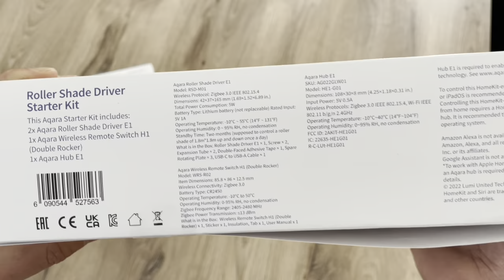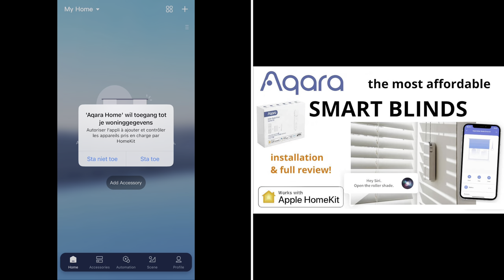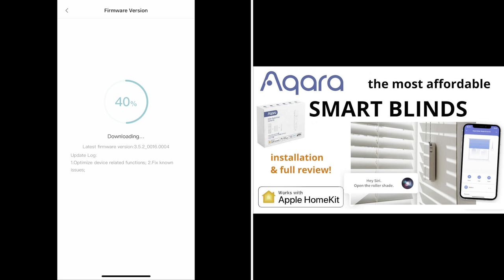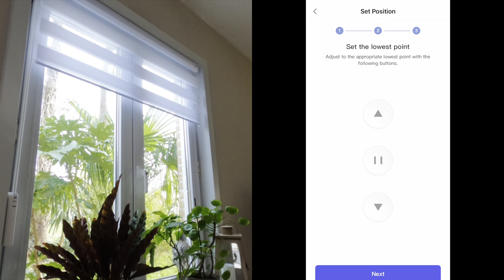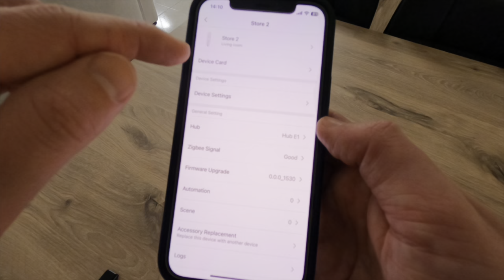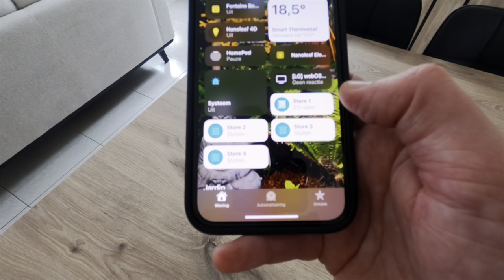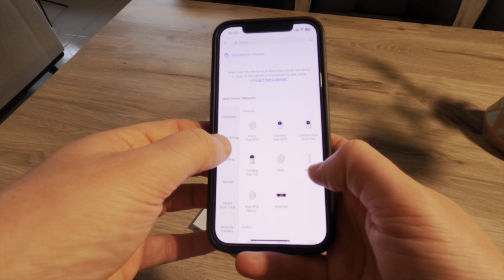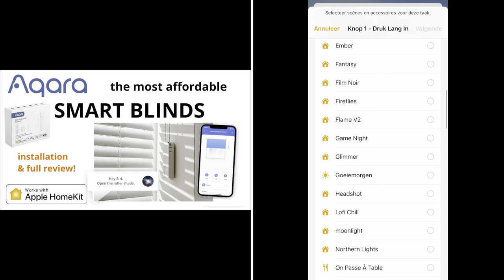Aqara smart blinds: the most complete review!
Do you want to automate your blinds? Check out this easy & affordable solution for Aqara. Discover the installation on my 4 blinds, the HomeKit configuration and automation ideas.

In this video:
0:00 introduction
0:15 Aqara roller shade driver starter kit overview
2:22 unboxing
5:56 comparison Aqara roller shade driver vs Soma Smart Shades 3
6:20 project idea
6:29 Aqara Hub E1 setup
8:30 Roller Shade driver installation
11:12 Roller Shade driver configuration
14:34 charging the Roller Shade drivers
16:04 preparing the blinds for HomeKit configuration
16:18 Aqara app overview & HomeKit sync
19:57 creating scenes in HomeKit
24:18 creating automations in HomeKit
25:54 Aqara Wireless Remote Switch H1 configuration
29:41 Wireless Remote Switch H1 setup in HomeKit
30:42 Wireless Remote Switch H1 demo
31:40 Aqara Roller Shade Driver demo
33:35 Aqara vs Soma demo
34:47 conclusion